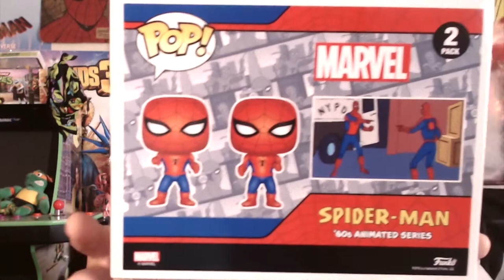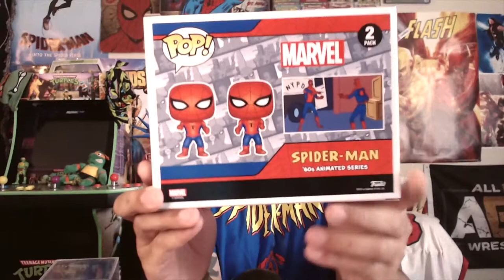Greatest MEMES Ever! | Spider-Man Imposter Pop! Vinyl Figure 2-Pack – Entertainment Earth Exclusive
OH MAN THE GREATEST MEMES EVER OR DID I GET THESES WRONG? LET ME KNOW! Also Which Spidey is which? Originally seen in the 1960s Spider-Man cartoon episode entitled "Double Identity," this webslinger moment became iconic when it joined the ranks of popular memes and was a featured spot in the Academy Award-winning animated film Spider-Man: Into the Spider-Verse. UNBOXING AND REVIEW! Thanks for Taking the TIME!

Spider-Man, the Character: TM & copyright Marvel Entertainment, LLC, a wholly-owned subsidiary of The Walt Disney Company.